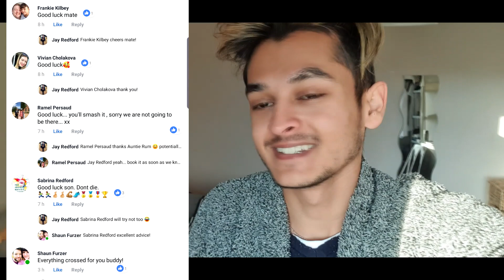#4 VLOG - Week in the Life!!! - RUNNING MY FIRST MARATHON!!!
Hey guys! Welcome back to another Week in the Life! Reallllllly enjoying vlogging at the minute, don't worry this wont be the only content on the channel forever just for now I'm properly enjoying making these types of vids!

P.S Amy also has a vlog coming out/already out from the weekend so can see a different point of view too!